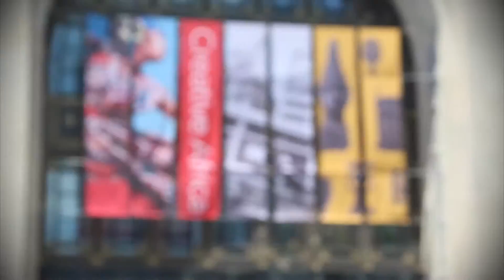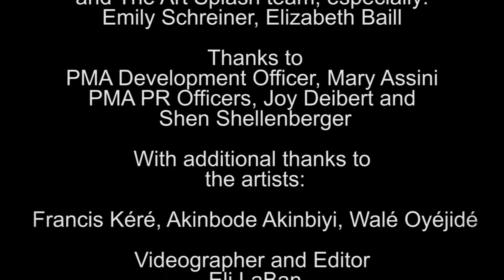Artblog Presents the Artists of Creative Africa - Francis Kere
Francis Kere is a Burkina Faso-born, Berlin-based architect known for his adaptive use of vernacular materials in structures like schools and other gathering places, especially in his native land.  The video shows Kere's passion for community participation in his projects.